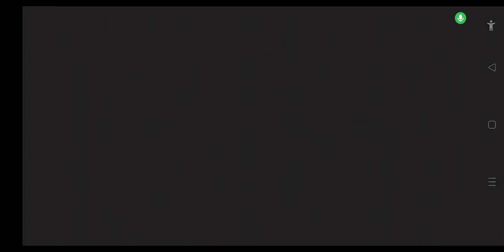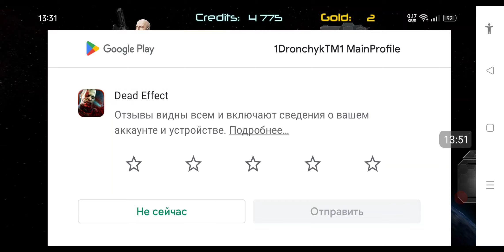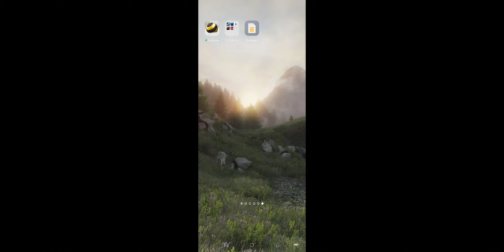Dead Effect (Android) Game.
Dead Effect – отличный экшен на Андроид в котором вам необходимо играть за элитного члена подразделения 13. Который пробудился от длительного сна, и понял, что станция полностью заполнена ходячими мертвецами. Ваша задача выжить любой ценой и спастись от зомби. В игре превосходная кампания, которая подарит игроку более 5 часов напряжённого экшена. В вашем распоряжении будет небольшой арсенал борьбы с мертвецами, который по ходу игры будет расширятся всё более разрушительным оружием. Используйте специальные способности для выживания и выберетесь с этого проклятого места.